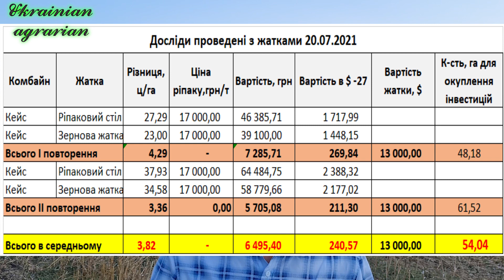Доцільність використання ріпакового стола. Епізод №8